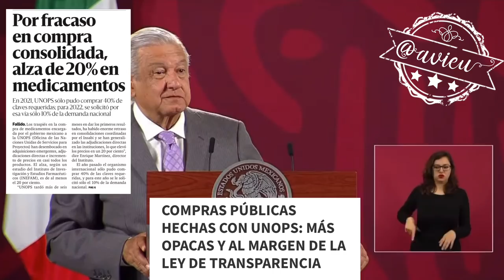Repitió que se usa a niños con cáncer para una campaña en contra de su gobierno 🦆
Sin pruebas afirma que Latinus está ligado a la venta de medicamentos y, reitera que hasta ocupan a niños con cáncer para una campaña en contra de su gobierno, por eso le vuelve a pedir al periodista, Carlos Loret que transparente sus ingresos 🦆